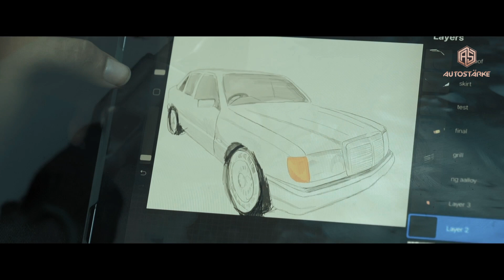Mercedes-Benz W124 Beautifully Restored In Kerala | Autostarke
Redefinition matched to brilliance.

A spectacular redefinition of Mercedes-Benz W124 model with customized interior - exterior repaint, body skirts change, interior panel repaint and equipped with Webasto sunroof.